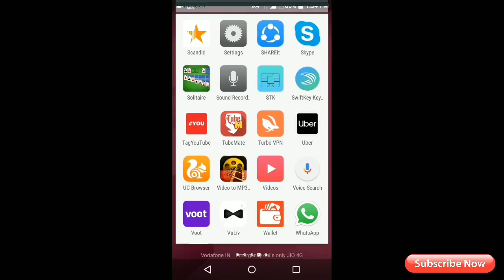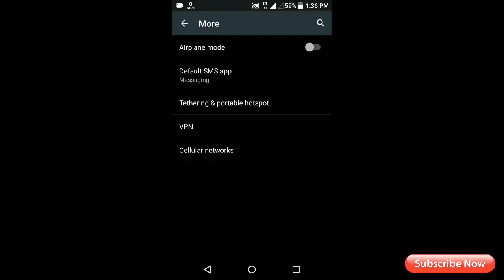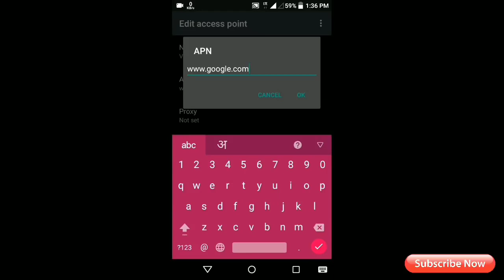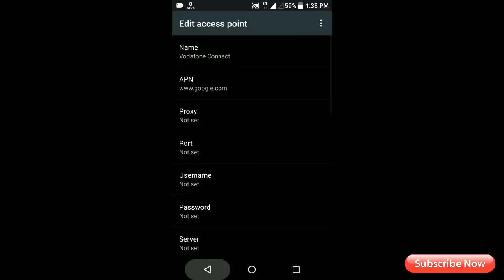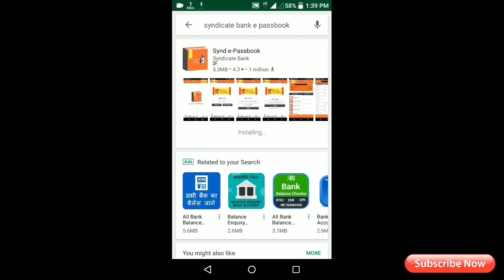200% Vodafone Internet Settings For High Speed Internet | Vodafone APN Setting For High Speed Net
Dosto Jab se Lockdown hua hai pure desh me tab se har kisi ka internet bahut jada kam speed me chal raha hai. Aise me maine ek video bnayi hai jisse apka internet kafi had tak achha chalega.

2020 me Vodafone Internet Ki Speed Kaise Badhaye 100% Working Method

💫Dosto yadi aapke mobile me vodafone internet ki speed bahut slow hai or aap apne internet ki speed badhana chahte ho to ye video aapke liye bahut important hai
Hello friends, Welcome to "Deep Tech", I post a new video daily, on topic that create the most confusion, Please Subscribe the Deep Tech, "Vodafone Internet Setting For High Speed Internet | How To Increase Vodafone Net Speed | APN Setting"

🕵️Video Highlight:
Vodafone internet setting
Vodafone net speed
Vodafone internet speed kaise fast kare
Vodafone ki net speed kaise badhaye
Vodafone net speed kaise fast kare
Vodafone 4G speed
Vodafone 4G setting
Vodafone speed increase

👉ABOUT MY SELF:
➡NAME:Deepak Kumar
➡HOBBY:Gaming & Cricket
➡CITY:New Delhi/INDIA

 👥Please 👥🙏